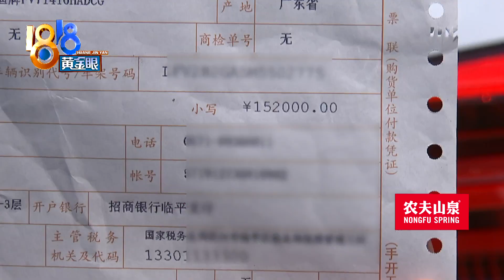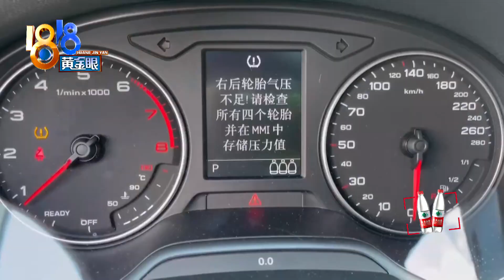【1818黄金眼】轮胎扎了钉子，车主有些猜想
【轮胎扎了钉子 车主有些猜想】陈女士反映，她把奥迪车开到4S店加装设备，回家后第三天发现轮胎上扎了一颗螺丝，跟她车上的螺丝一模一样，她怀疑是在4S店扎到的。

新闻标签：